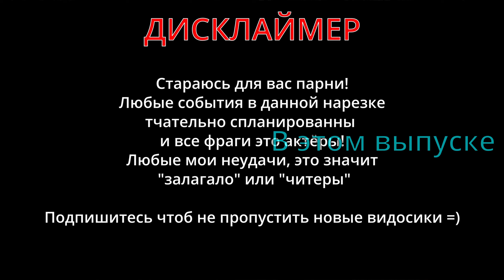#1 Повседневная рутина в Sons of The Forest